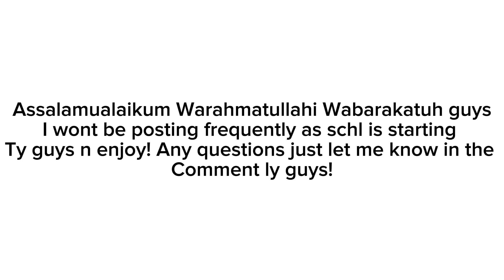It all started with a tasbeh 📿(praye beads) ||gacha muslim|| ib: ​⁠​​⁠​⁠@mizabatrisyia0310